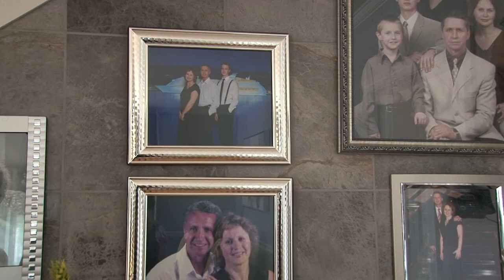Philip & Carina - Wedding Music Clip